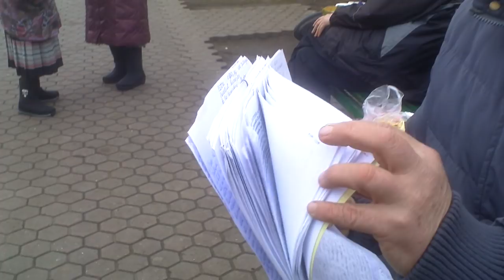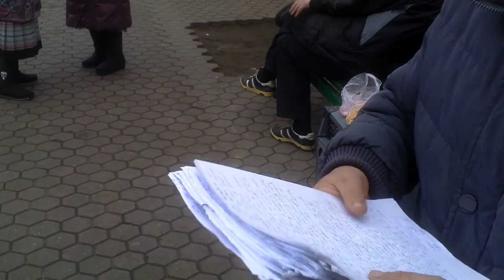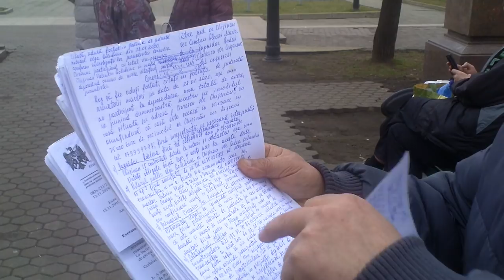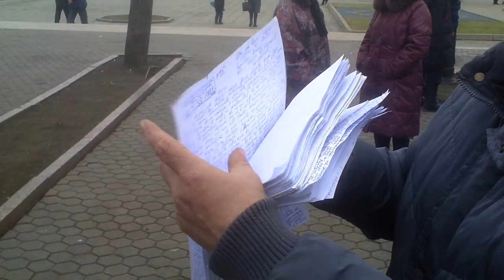A luat amenzi de 35 de mii de lei! - Curaj.TV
Andrei Sagaidac de la Ciorescu, Chişinău spune că a fost amendat un ultimii ani de cîteva zeci de mii de lei. Omul şi a aşa a rămas lefter, fără casă, fară loc de muncă, dar mai vin şi executorii să-i ceară amenzile pierdute în instanţă...